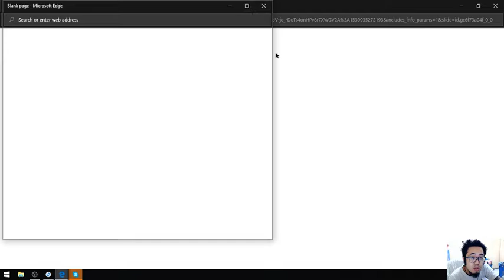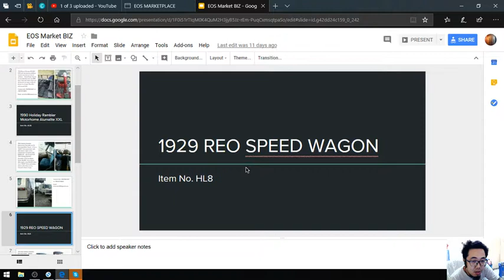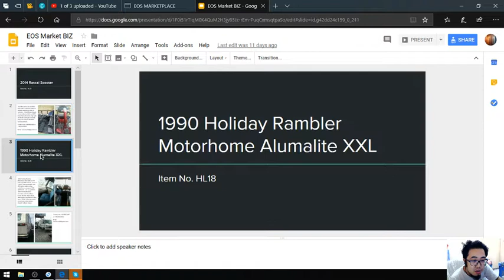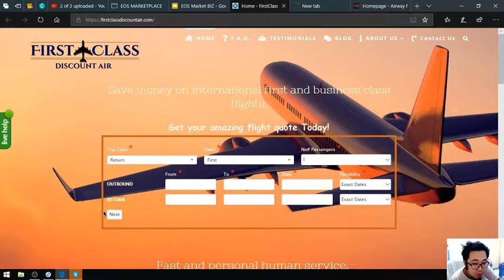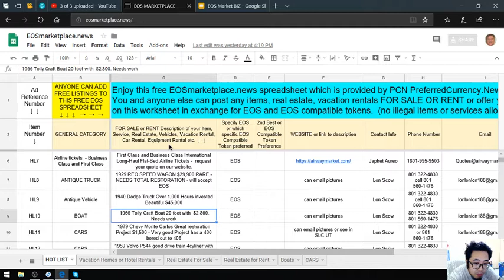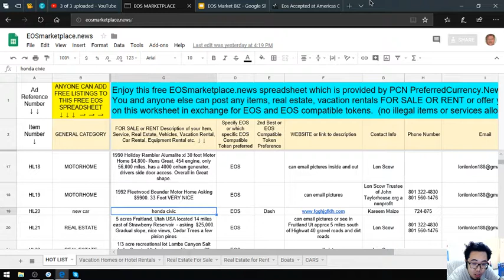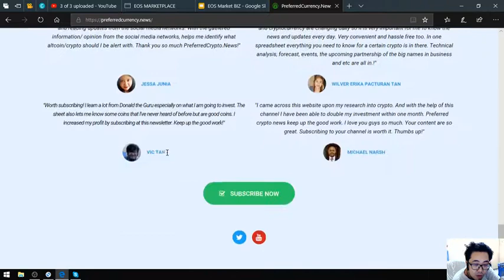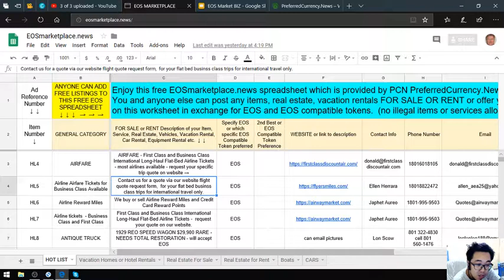www eosmarketplace news ITEMS!